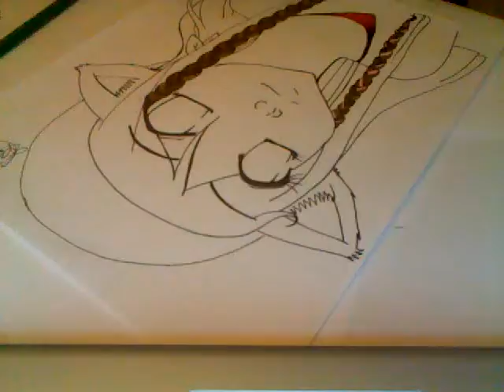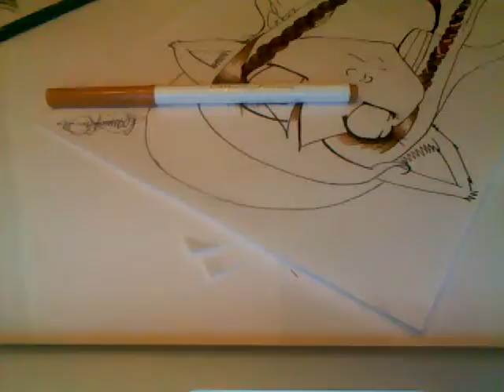patr three still coloring